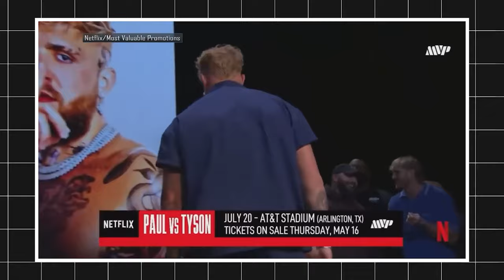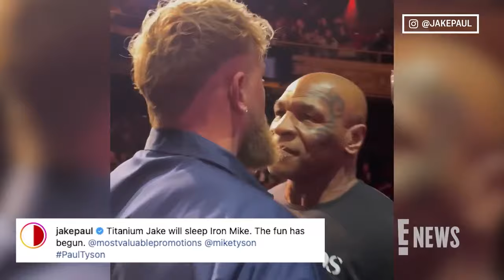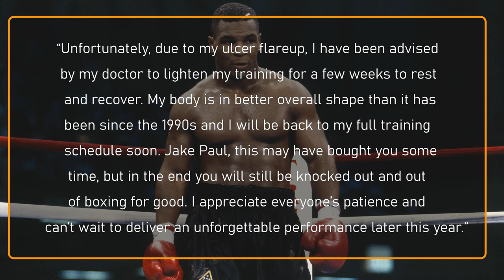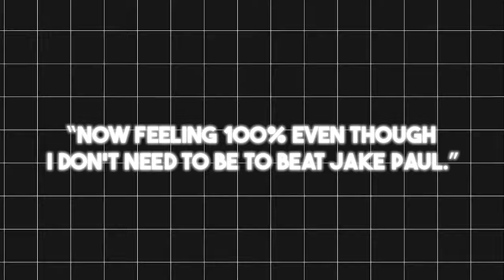Jake Paul BLAST Mike Tyson For QUITTING Mega Fight